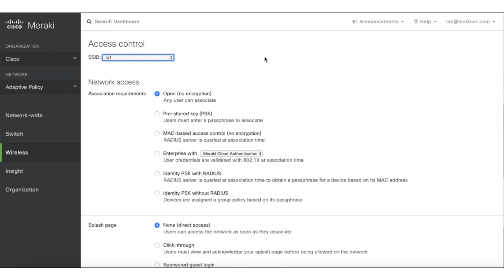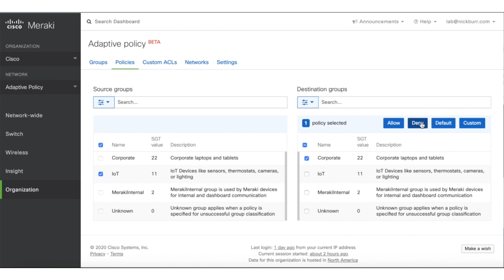Cisco Meraki Micro-segment with Adaptive Policy SGT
In this video Nick Burr shows us how you simply configure Adaptive Policy.
Adaptive Policy is a new solution where revolutionary Cisco Security Group Tag (SGT) technology meets the most powerful Cisco Meraki switch hardware yet. This software feature addresses the shortcomings of traditional policy administration using Cisco SGT and the MS390. With Cisco SGT, numerical tags are used to profile users, devices, services, and time of access. Tags can be assigned using a RADIUS server like Cisco Identity Services Engine (ISE). When Cisco ISE is used, the tag is transmitted to all devices in the network — every packet is tagged and decisions based on the tag are made by the MS390.